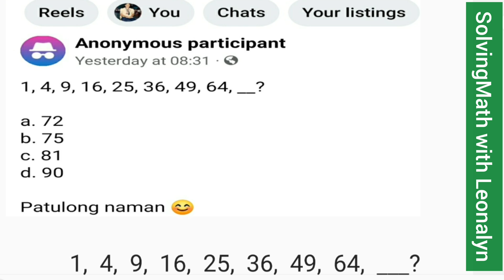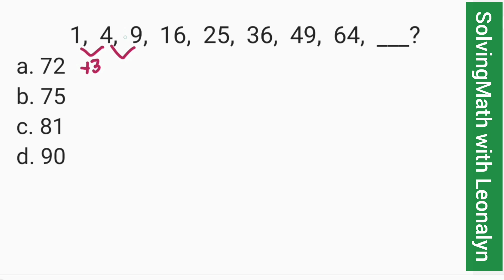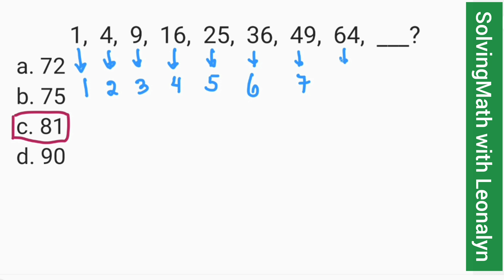Number Series: 1, 4, 9, 16, 25, 36, 49, 64, ___?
1,  4,  9,  16,  25,  36,  49,  64,  ___?
a. 72
b. 75
c. 81
d. 90